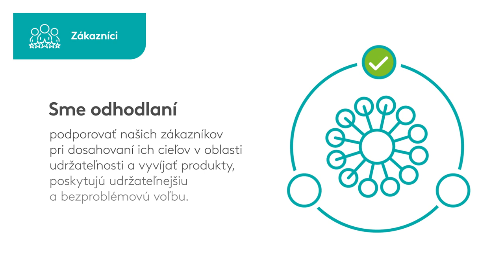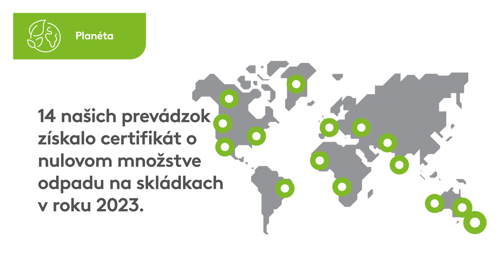Naša cesta k nízkouhlíkovej prevádzke